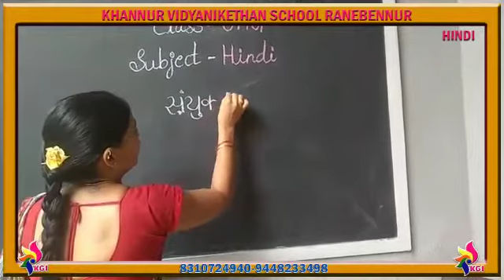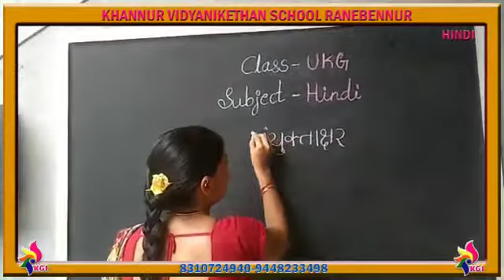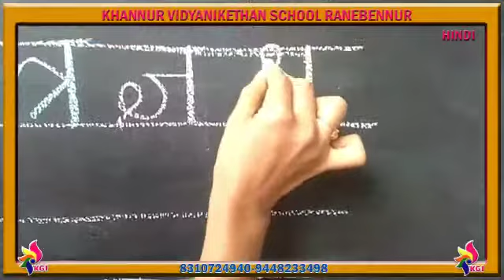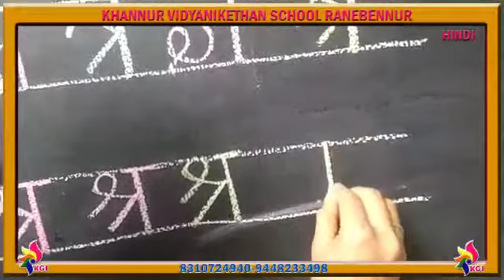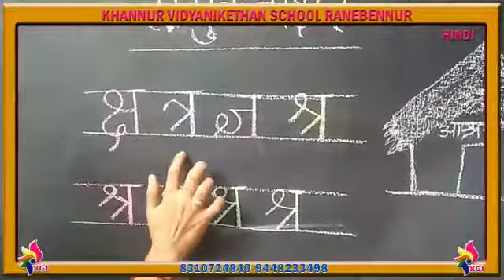UKG - Hindi - Chapter 8 - Samyukthakshar - 11-08-2020